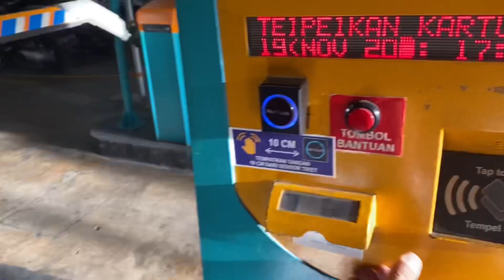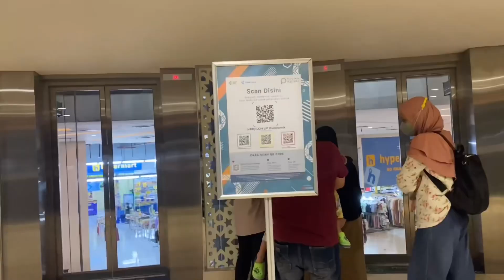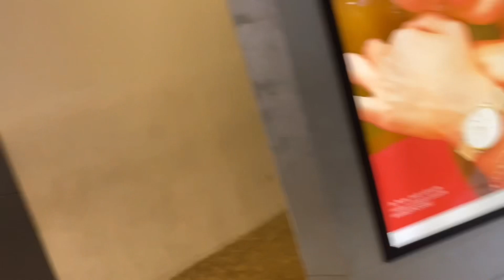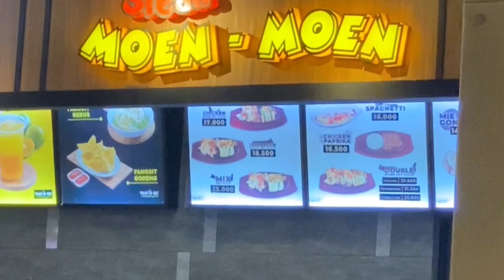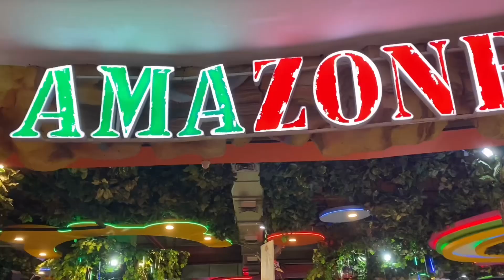Vlog 2 Ajakin Qiana Jalan-Jalan ke Pesona Square Mall Depok